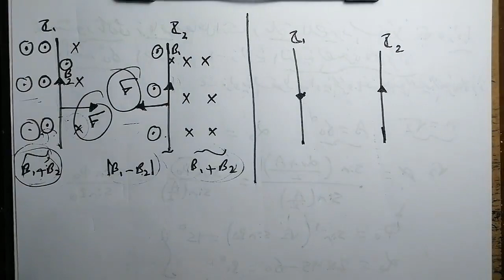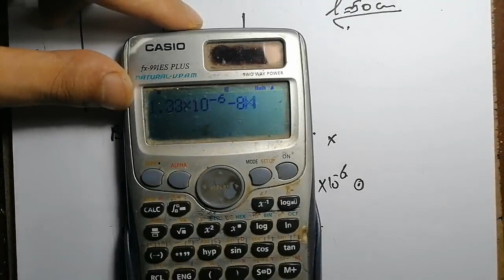القوة المغناطيسية المتبادلة بين سلكين متوازيين يمر بهما تيارين | فيزياء الصف الثالث الثانوي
قائمة تشغيل شرح منهج الفيزياء وحل الواجبات الصف الثالث الثانوي